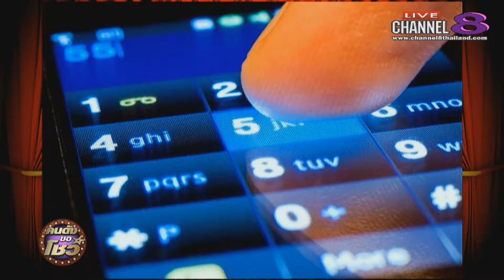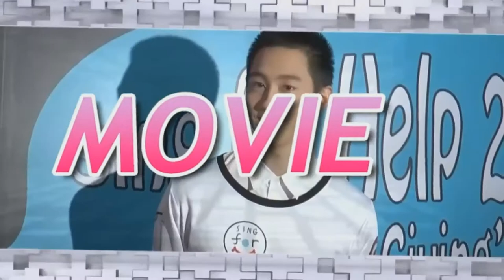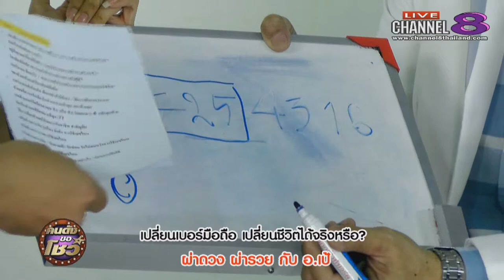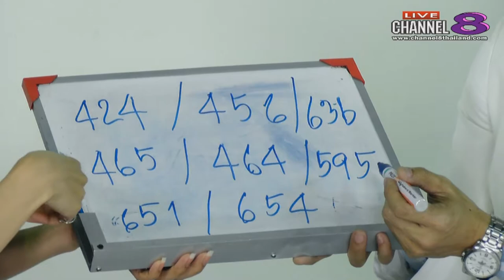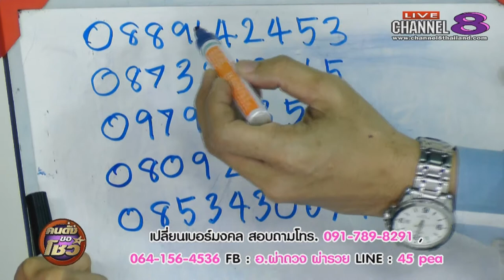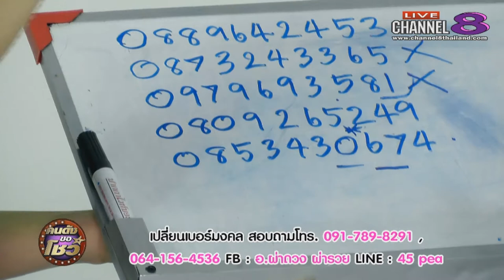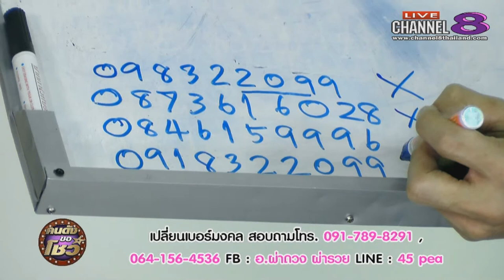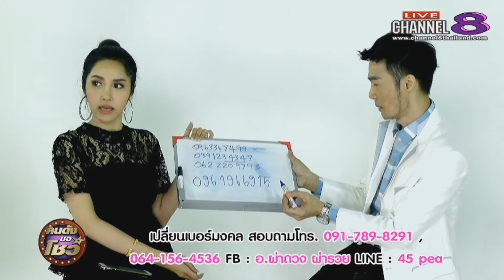Channel8Thailand : คนดังขอโชว์ 28-09-60